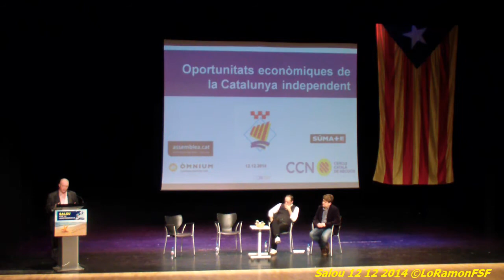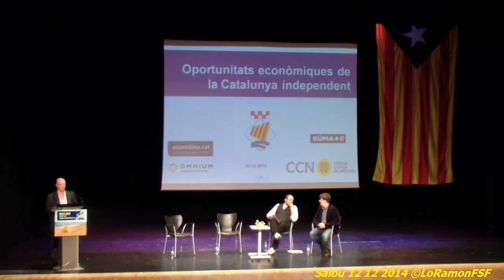Jordi Millà (CCN).Salou 12 12 2014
Divendres, 12 Desembre, 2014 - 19:00
TAS de Salou